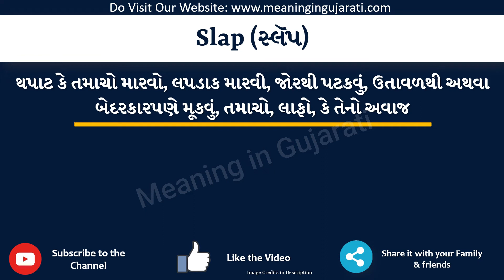Slap Meaning in Gujarati | Slap નો અર્થ શું છે | Slap in Gujarati Dictionary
આ વિડિયો માં તમે Slap નો Gujarati માં અર્થ સમજશો અને એની સાથે Slap નું pronunciation પણ શિખશો. એટ્લે કે તમે Slap ના meaning ની સાથે સાથે એ પણ શિખશો કે Slap ને કેવી રીતે બોલાય, Slap ને બોલવાની સાચી રીત કઈ છે.

તો બસ એક મિનટ માં શીખો Slap શબ્દ ને.

Slap ને examples થી સમજીએ